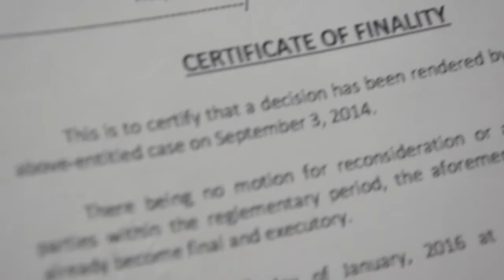ANNULMENT Documentary Video | Kyra Jandayan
The soundtracks used in this video is not owned by the film makers.